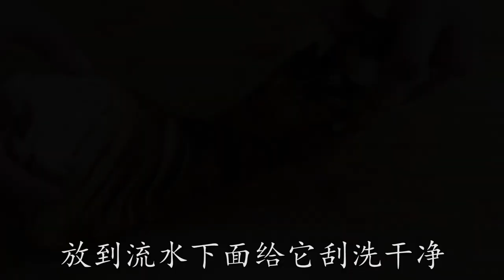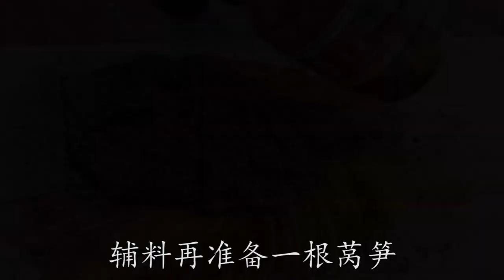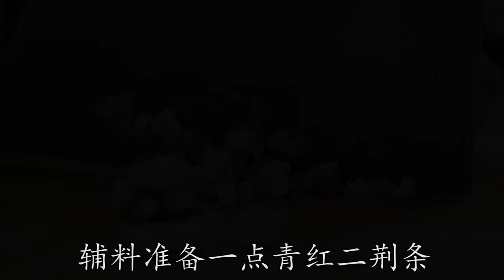【香辣蹄花】愛吃豬蹄要收藏，香辣蹄花的家常做法，鮮香軟糯，下酒又下飯#最美家常菜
0:00-5:45【香辣蹄花】愛吃豬蹄要收藏，香辣蹄花的家常做法，鮮香軟糯，下酒又下飯
5:46-9:25【臊子萵筍絲】萵筍試試這個創新做法，簡單營養還鮮脆可口，星級大廚吃了都點贊